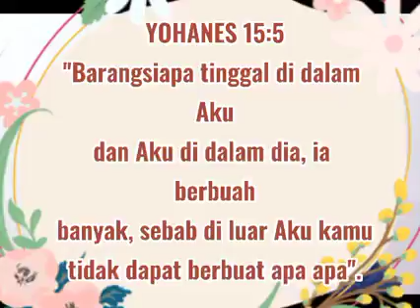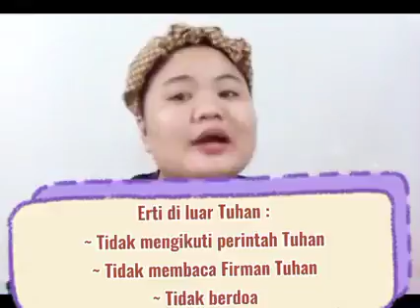SUNDAY SCHOOL ONLINE (21/3/2021)"Tetap Tinggal di dalam Kasih Tuhan"